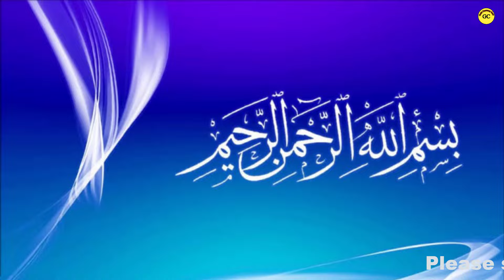New Saudi Riyal Rate Today | Aaj riyal ki New Exchange rate 07 September 2024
Content Cover.
1 saudi riyal rate today pakistan
2 saudi riyal rate today
3 saudi riyal rate all bank
4 saudi riyal rate for pakistan
5 saudi riyal rate in pakistan
6 saudi riyal rate riyal rate today in pakistan
7 today saudi riyal rate india
8 saudi riyal today rate
9 aaj ka riyal rate
10 saudi riyal rate today in india
11 saudi riyal to india rupees
12 sar to inr
13 saudi riyal to pakistani rupees
14 Saudi Riyal